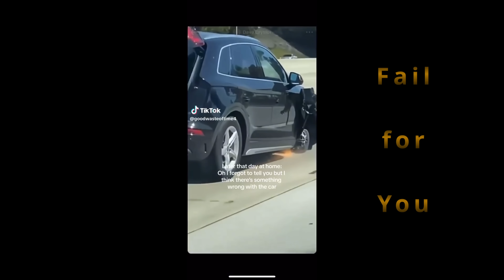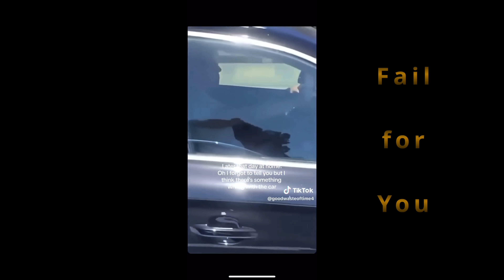Why Men Stopped Dating ( Part 445 )